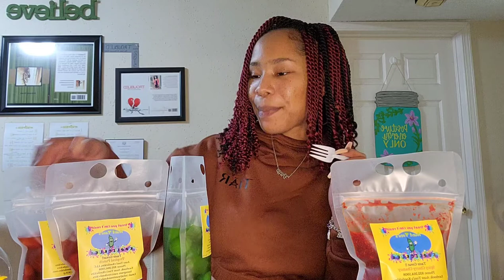BLACK BUSINESS REVIEW - Aunt Toni's Koolickles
Hey y'all! Its ME, your favorite UNFILTERED motivator. For vlogmasdaysix we have a blackbusinessreview of Aunt Toni's Koolickles. If you love pickles like ME, you'll LOVE these.